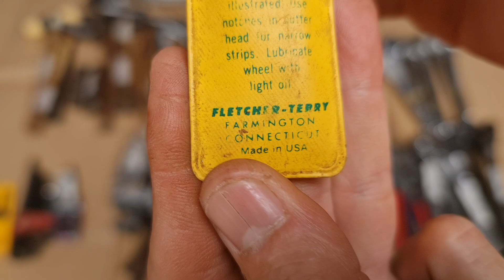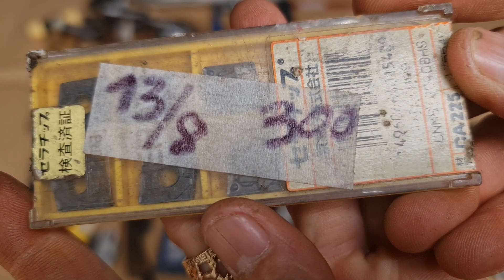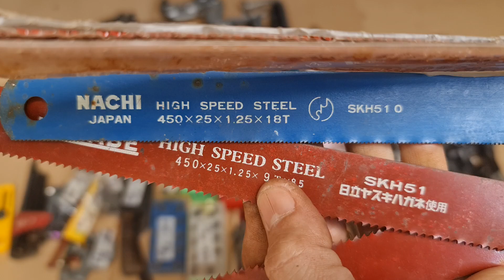(clip 13) 19/7/2021 Dụng cụ nhật bãi tuyển ĐT ( 0397193224)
chuyên dụng cụ nhật bãi tuyển chọn LH mua hàng 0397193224